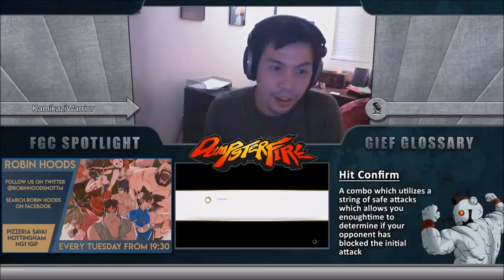Losers Top 6 MashwerWilliams (Akuma) vs Spabobin (Ibuki)